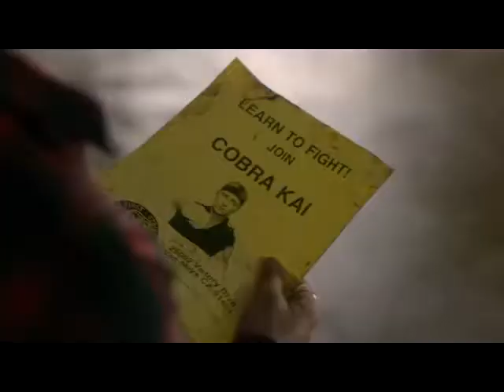2T - Colaboración (Fandub) - Trailer Cobra Kai Español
Colaboración con Jaime Huidobro y Gabriel Santacreu. Trailer de la serie original de Youtube Cobra Kai